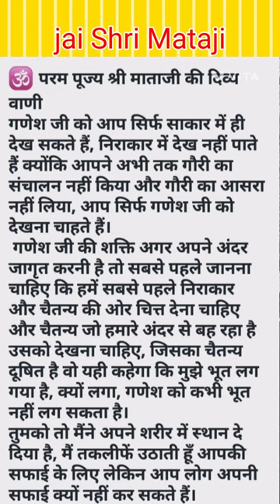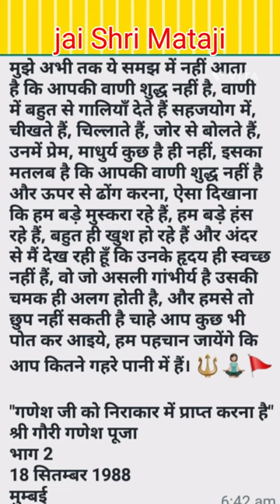🌹jai Shri Mataji🌹shri NIrmala Devi 🌹speech🌹